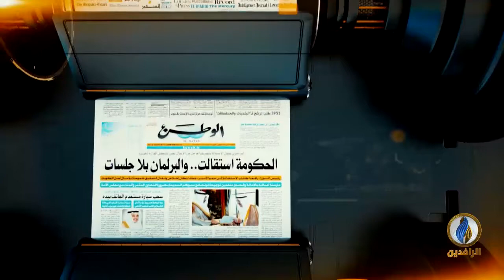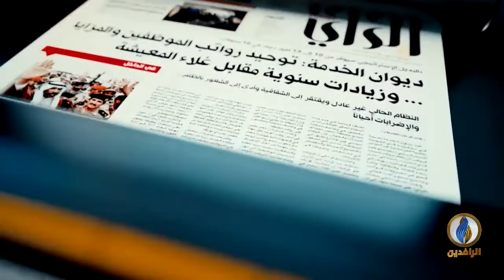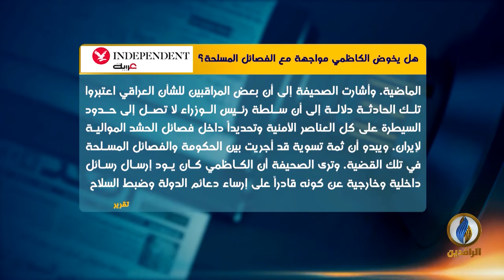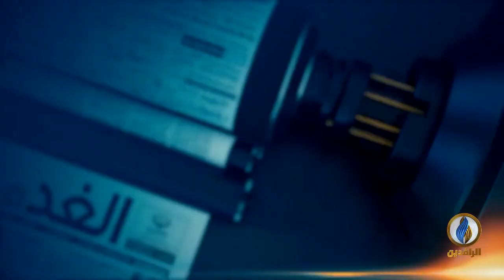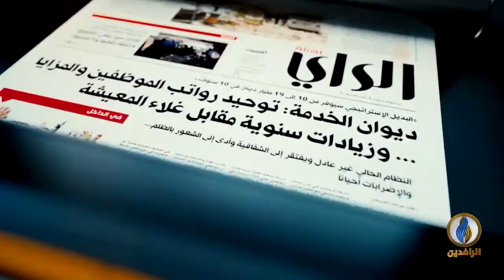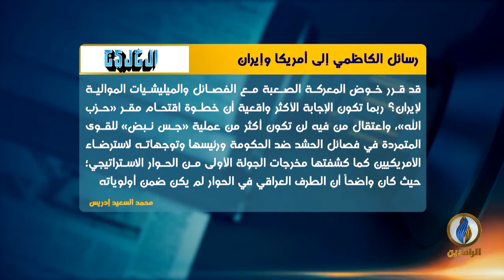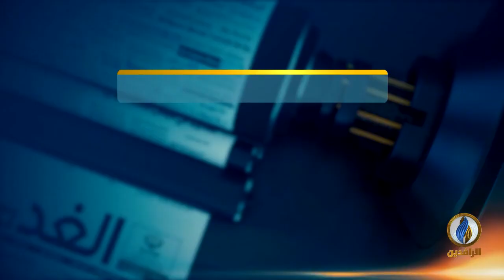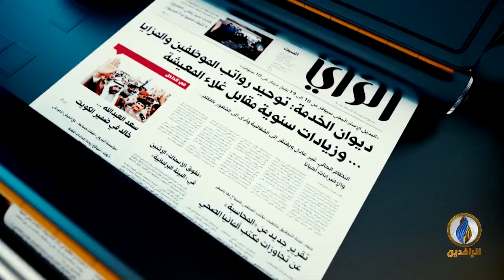صدى_الأقلام | 4 - 7 - 2020